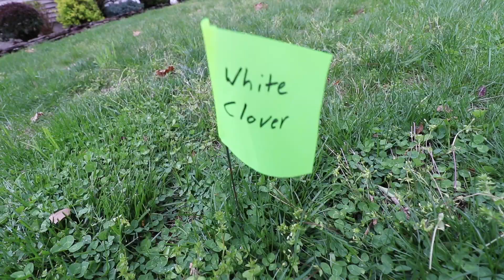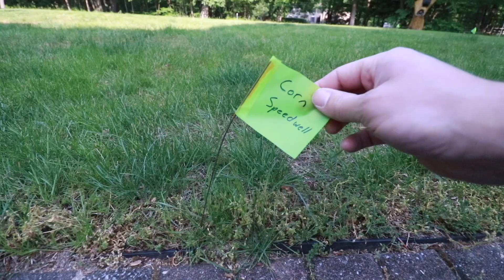Does Ortho Weed-B-Gone work? | 2 Week Test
Let's test Ortho Weed-B-Gone. I will be testing the product on Chickweed, Dandelion, Corn Speedwell, and White Clover.

Ortho Weed-B-Gone:

Manual Weed Puller: